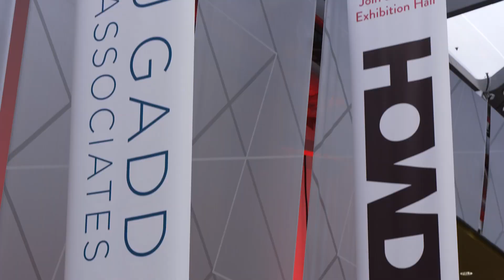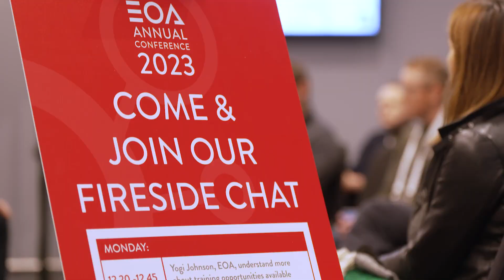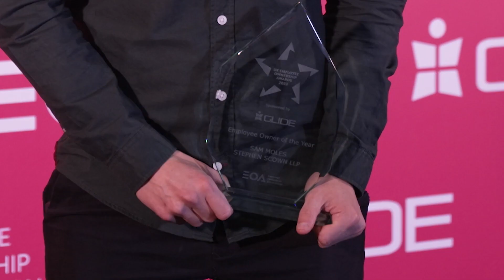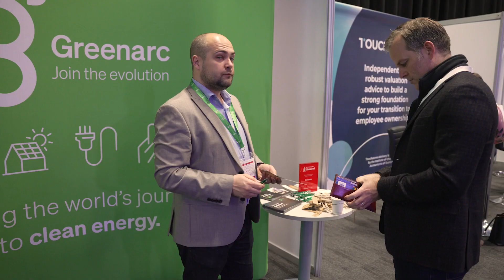eoa Annual Conference 2023 | Highlights From 2 Days of EO Celebrations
Check out the highlights from 2023’s eoa Annual Conference in Liverpool.

All footage was shot and edited by our Events Partner, Cascade Productions.

This year, the eoa Annual Conference takes place at Telford International Centre between 26 and 27 November.

Keep an eye on our website and socials to never miss a thing.

X (Twitter): @ EmployeeOwned